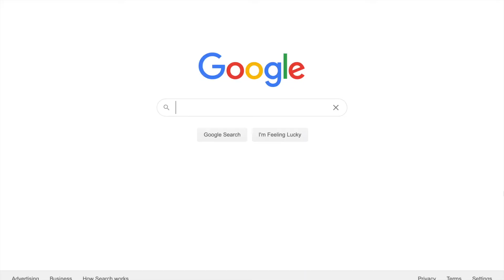Q&D4SHO DOCUMENTARY - OFFICIAL TRAILER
We have been working hard to make this possible for everyone to enjoy . This will be the first time you will see us talk about things we've never talked about. Everyone asks us to show more, So its finally time "Making our dreams become reality"